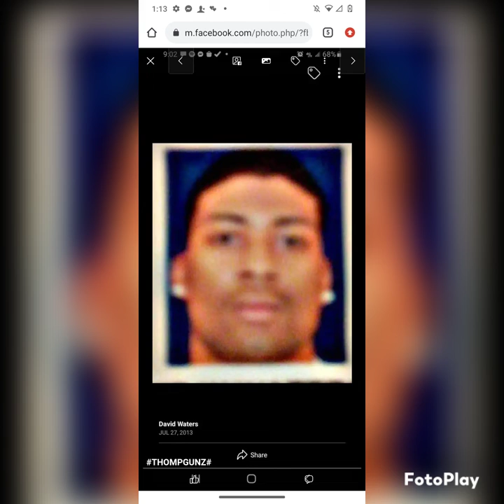Kar L.A.id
Don't wanna fuss or no fight I'm did money gang type